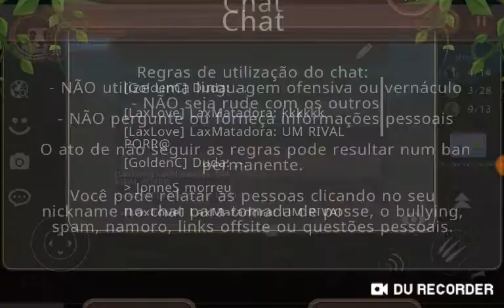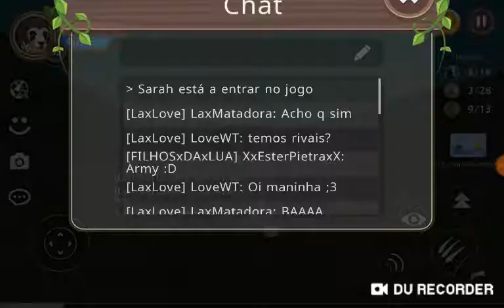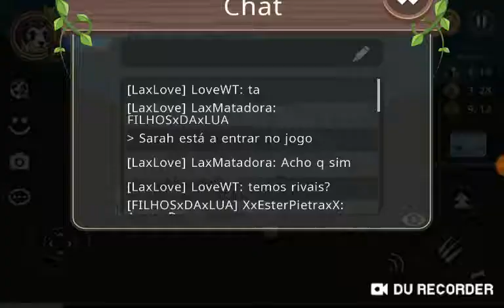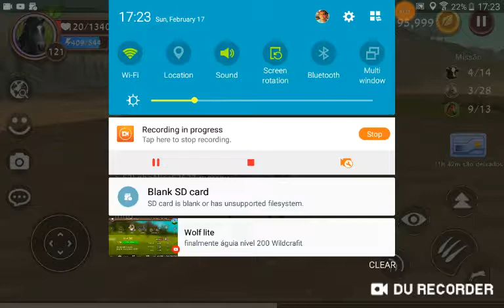Navegando no WildCraft ;-;